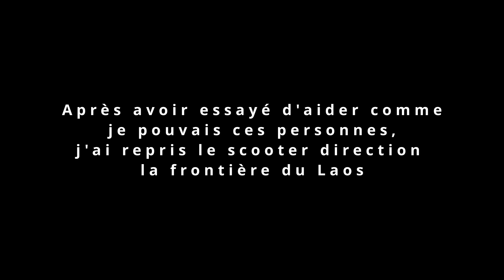Ep 03 - TOUR DU MONDE - Nord de la Thaïlande / Je tombe en scooter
Après le trek, il est temps de prendre la direction de Pai, que je visiterai avec des amis faits sur la route. Ensuite c'est au tour de Chiang Rai, et je pousserai même jusqu'à la frontière du Laos. Au programme location de scooter, activités, nature, temples, chute en scooter, arnaque et de superbes rencontres !

N'hésitez pas à liker, commenter, partager !

Matériel utilisé :
Caméra : Sony Alpha 6400
Objectif : Tamron 17-70  f2.8
Micro : Rode Video Micro
Disque dur : Sandisk Extreme
Caméra d'action : GoPro Hero 11
Drone : DJI Mini 2

Crédits (par ordre d'apparition) :
Musique libre de droits Ehrling - Tease
Willie Nelson - On The Road Again (Official Audio)
Musique libre de droits BraveLion - Costa Rica
Musique libre de droits Fredji _ Flying High